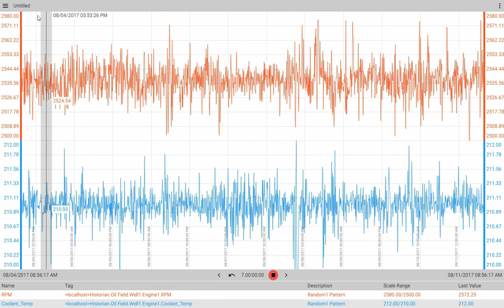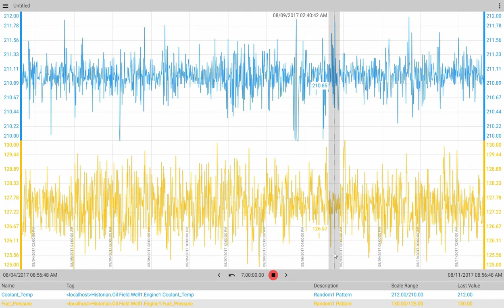Axiom v17: Adding and Removing Trends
Learn how to add and remove trends using Axiom